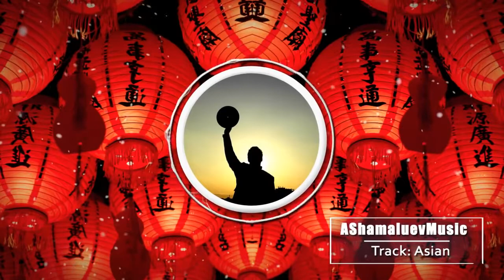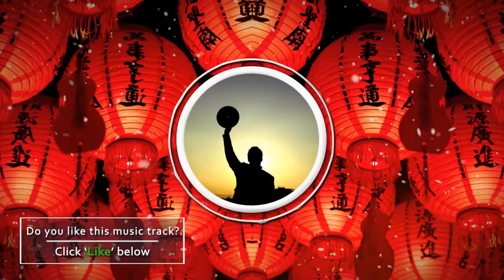Music Asian Relaxing Background Music For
Music Asian
 Asian
Relaxing